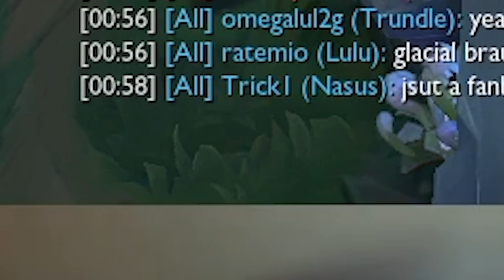I'VE NEVER HAD SUCH A STABLE CONNECTION.........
► Time stamps:
0:00 intro
0:16 champ select
0:20 lucu lethal flash ghost super fast connection
3:00 d cane gameplay
8:37 3 GAMES IN 1 VIDEO POGGERS ?
11:22 THE END please LIKE AND SUB I HAVE A FAMILY TO FEED

► Editor: DEADEYE